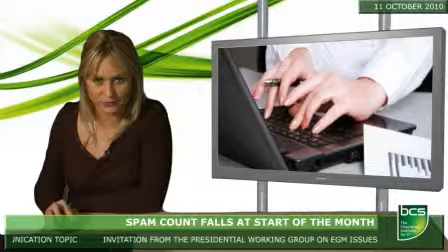Spam count falls at start of the month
A fall in the amount of spam on the internet was recorded for the first week of October.